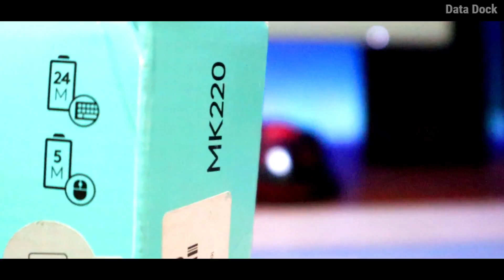Logitech MK220 Mouse & Wireless Laptop Keyboard | Rs.1199/- | Data Dock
Thanks,
Data Dock